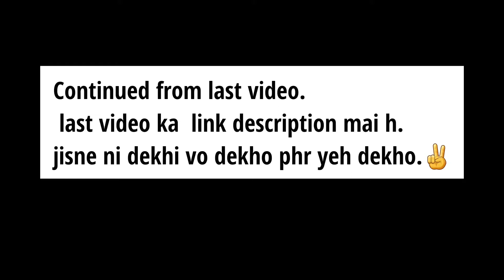Maza agya khel kar || 1st time psp || Aniket Pandey Vlog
play station vlog,
playstation blog,
sourav joshi vlogs playstation,
p&m mall - playstation blog 3v squad vlog,
saurabh joshi blog playstation,
playstation store an error has occurred,
playstation store an unidentified error occurred,
playstation store an error has occurred when purchasing,
playstation store argentina,
playstation store angebote,
playstation store alter kann nicht verifiziert werden,
playstation store auf österreich umstellen,
playstation store alter bestätigen,
play station vlog br,
play station vlog battle,
play station vlog barat,
play station vlog baru,
playstation store card,
playstation store codes,
playstation store card not working,
playstation store codes 2022,
playstation store commercial,
playstation store change country,
playstation store can't purchase,
playstation store can't load,
playstation store credit card not valid,